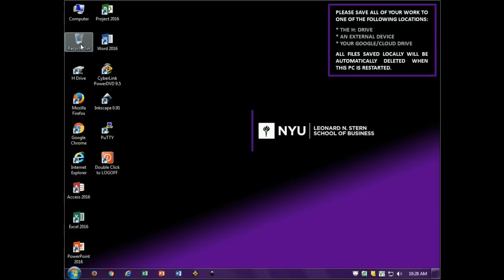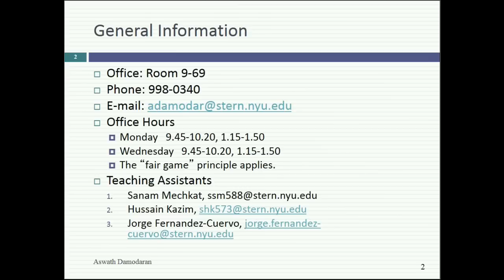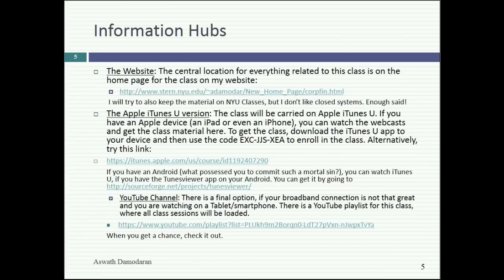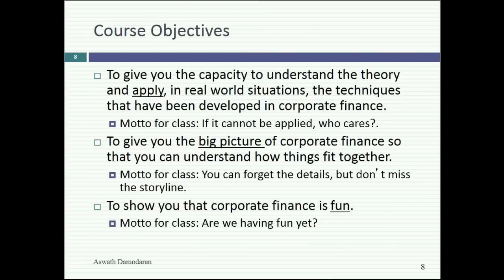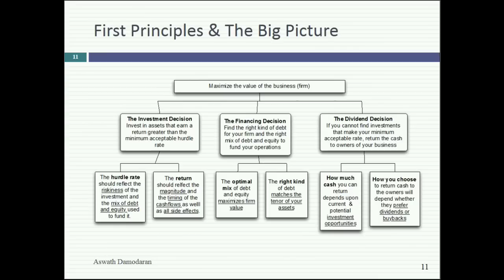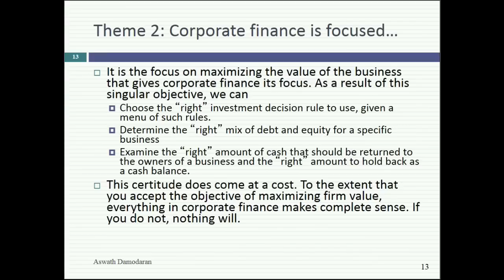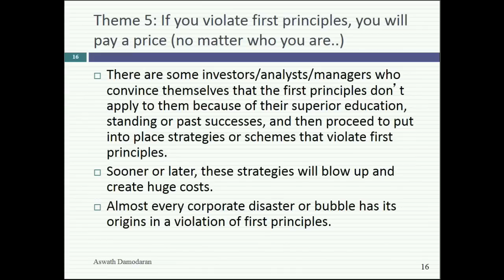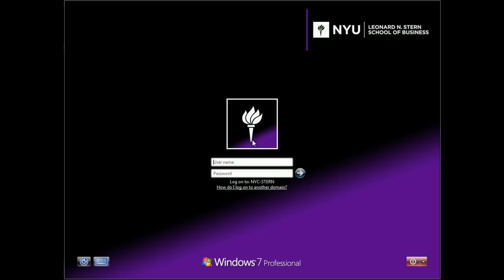Session 1: Introduction to the Class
I laid out the structure for the class and an agenda of what I hope to accomplish during the next 15 weeks. In addition to describing the logistical details, I presented my view that corporate finance is the ultimate big picture class because everything falls under its purview. The “big picture” of corporate finance covers the three basic decisions that every business has to make: how to allocate scarce funds across competing uses (the investment decision), how to raise funds to finance these investments (the financing decision) and how much cash to take out of the business (the dividend decision). The singular objective in corporate finance is to maximize the value of the business to its owners. This big picture was then used to emphasize five themes: that corporate finance is common sense, that it is focused, that the focus shifts over the life cycle and that you cannot break first principles with immunity.